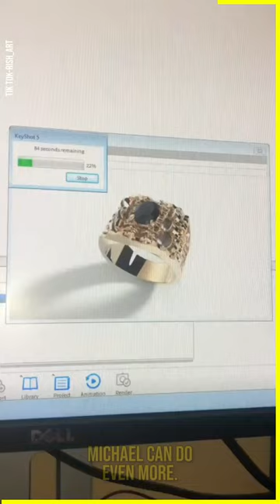Jewelry Making Is Here To Stay. Here's Why